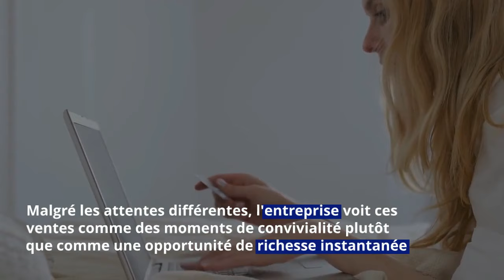Achat de colis perdus : un phénomène qui fait de plus en plus d’adeptes en France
Depuis quelque temps, la tendance des « colis mystères » fait de plus en plus d'adeptes en France. Les personnes qui se laissent tenter par l'expérience achètent ces colis perdus ou oubliés en espérant avoir une bonne surprise.